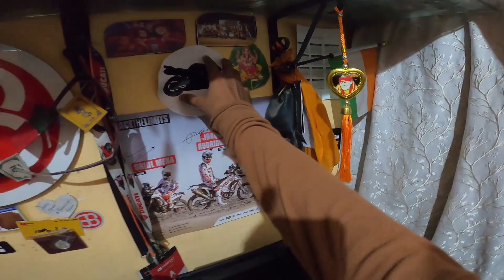Jhatke Pe Jhatka Life Main | BSB VLOGS